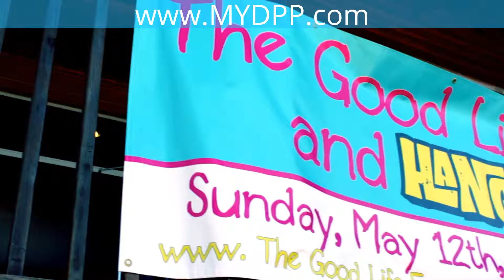DPP Testimonials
In this testimonial, business owners and community leaders from Gulf Shores and surrounding areas talk about how Design Print Promote consistently delivers on affordable prices, top notch customer service , and quality that's second to none.